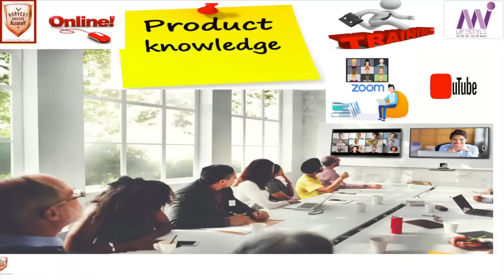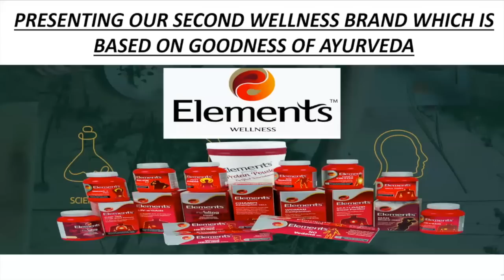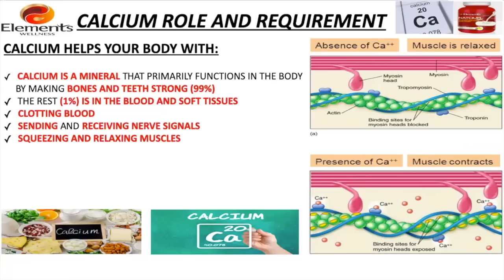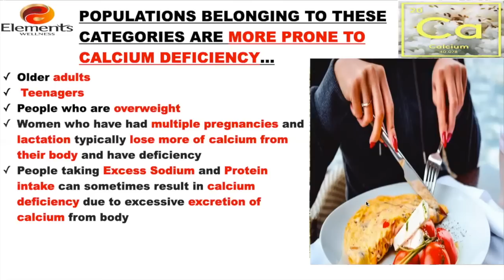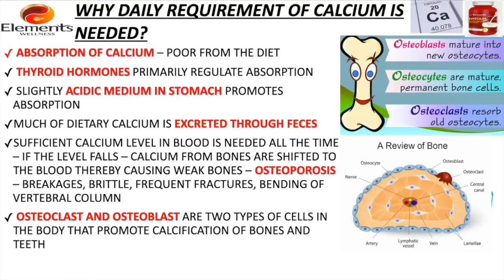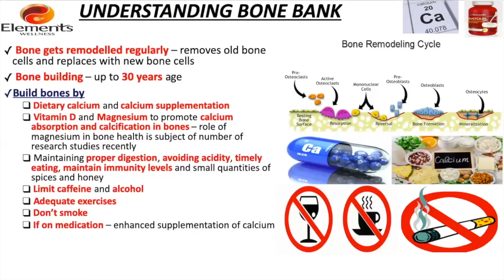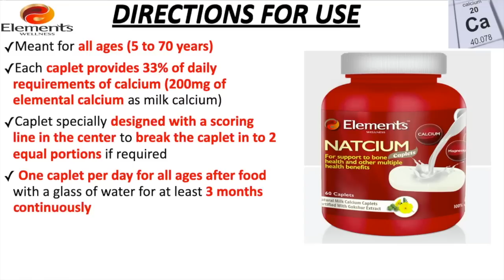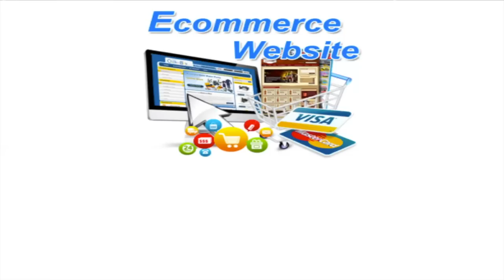In Tamil-Natcium by Elements wellness